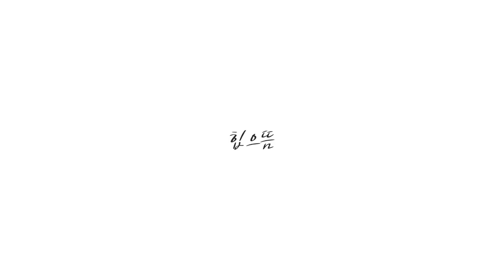🔥하루 5분🔥 짧고 굵게 전신운동루틴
본 콘텐츠의 광고주는 제스프리, 작성자는 힙으뜸 입니다

버금이들❤
요즘 덥고 습한 날이 계속되어서 많이 지치네요ㅠㅠ😥
우리 버금이들이 더위를 이겨내고 힘낼 수 있도록
‘제스프리’에서 버금이들에게 키위 반반팩 500개를 쏩니다!
꼭 참여하셔서 🥝🥝  받아가세요!

📌 즐거운건강습관 나누는 댓글 이벤트
도전하고 싶은, 계속하고 싶은 나만의 즐거운 건강습관이 있으신가요?
나의 즐거운 건강습관을 댓글로 달아 주세요.
(예시 : 힙으뜸의 건강습관은 【매일 5분 몸을 위해 투자하기】 입니다.)
여러분의 건강한 일상을 응원하는 마음으로 추첨을 통해 제스프리 키위를 선물해드릴게요~🥝

📌 이벤트 경품
: 제스프리 그린&썬골드키위 반반팩 1개 🥝 (500명)
*본 이벤트는 제스프리 즐거운건강습관 캠페인의 일환으로 캠페인 기간
(6/23 ~ 8/12) 내 운영되는 이벤트 경품 총 수량은 반반팩 2000개입니다

📌 이벤트 기간
: 7/9(토)~ 7/22(금)

📌 당첨자 발표
: 7/28(목) / 제스프리 공식 유튜브 채널 커뮤니티 게시판

📌 유의사항
* 중복 댓글 참여는 가능하나, 중복 당첨은 불가합니다.
이벤트를 통하여 수집된 이미지 및 코멘트는 제스프리의 마케팅 자료로 활용될 수 있으며, 이벤트 참여 시 이에 동의함으로 간주됩니다.